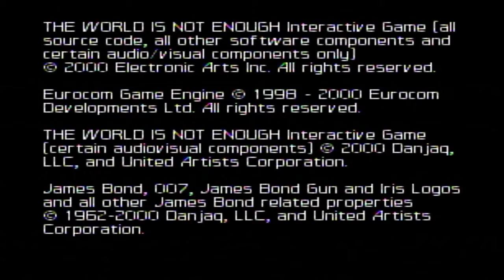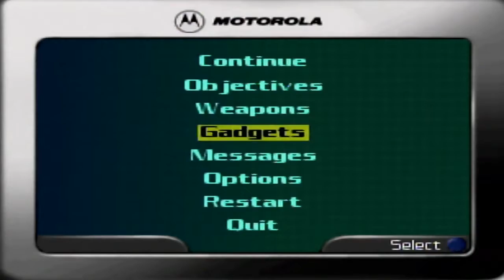Power Play-Throughs: The World Is Not Enough (N64), Part 1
Yeah, I haven't finished up Goldeneye yet but... oh well, let's play some The World Is Not Enough!